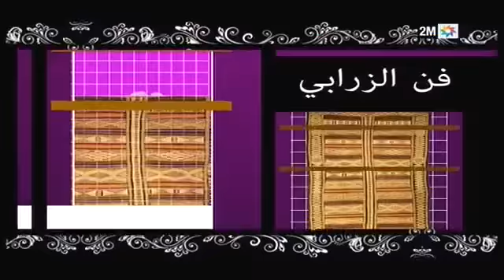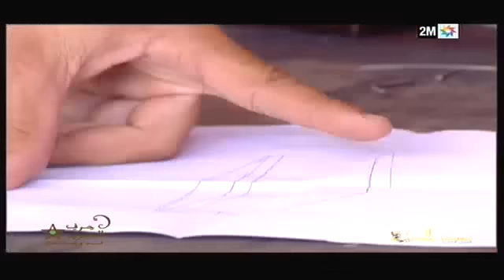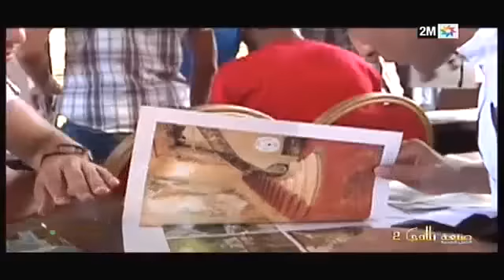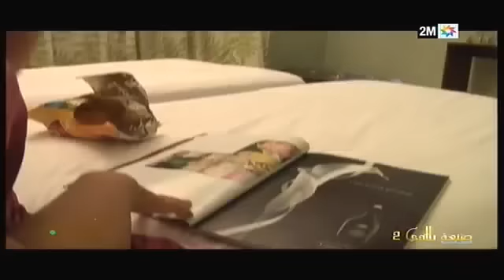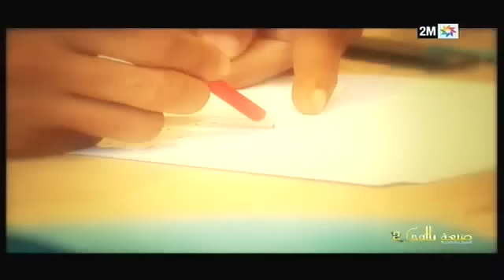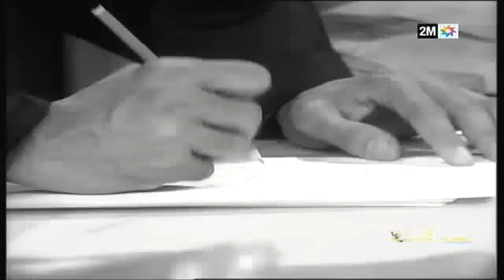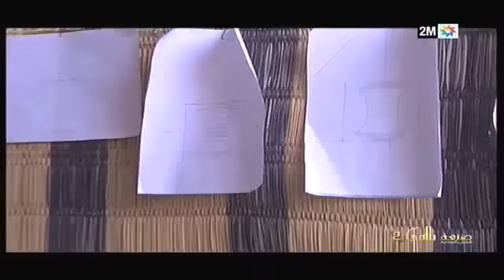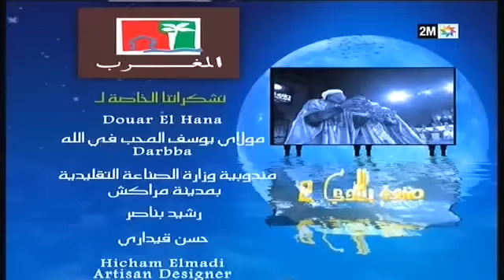صنعة بلادي الجيل الجديد : البرايم الأول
صنعة بلادي الجيل الجديد، مسابقة جديدة تهدف لاختيار أفضل المواهب في مجال الصناعة التقليدية